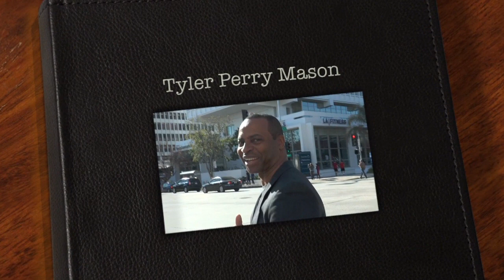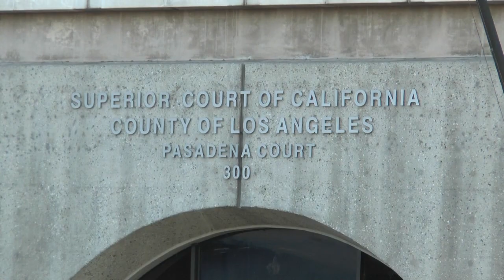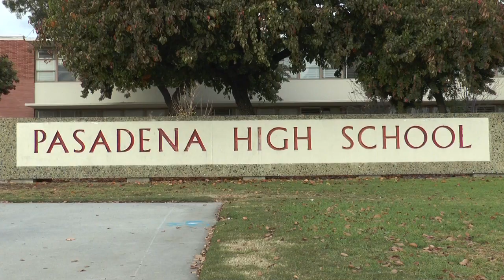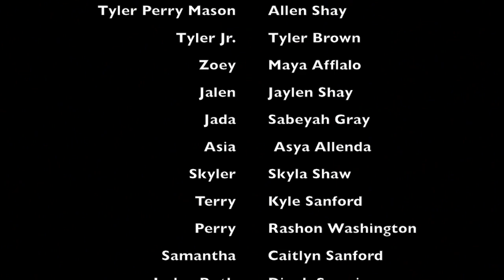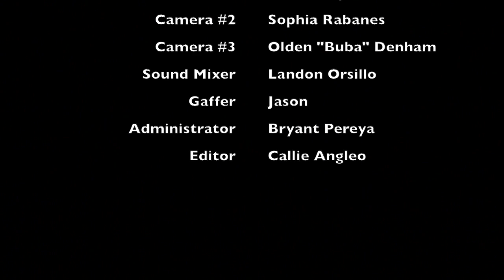Tyler Perry Mason Show-Episode 3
The Tyler Perry Mason Show has been distributed on AT&T U-verse and Spectrum cable. This episode is called "The making of Tyler Perry Mason Show"  Part I. The episode cover a two part conclusion. One part focus on the moral and family values that Tyler Perry Mason instill in his children after his criminal trial involving the death of Jerry Zimmerman. The second conclusion covers the how the show was created and came together as a completed project.